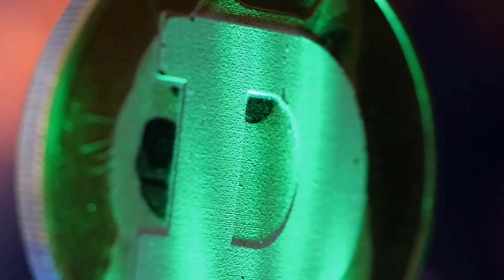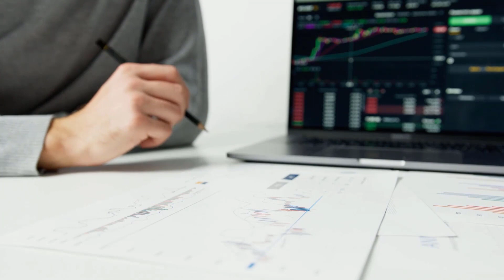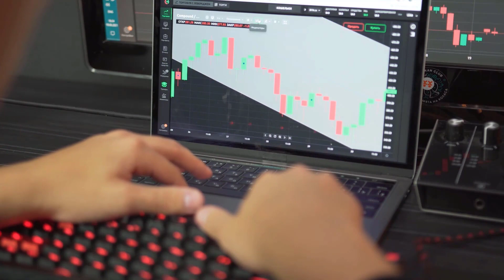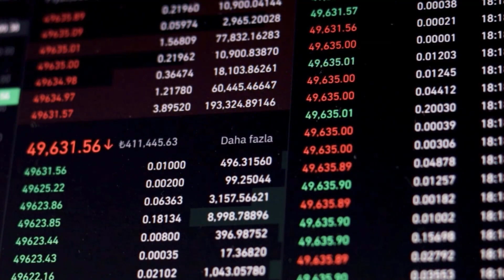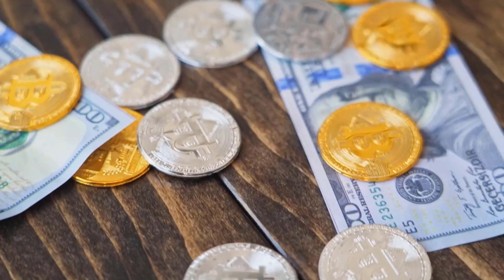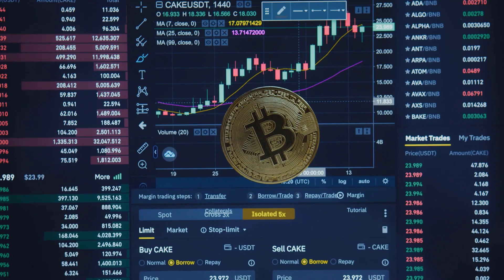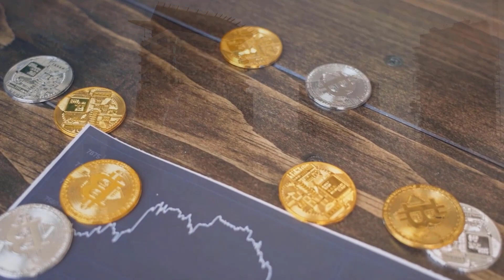THIS IS WHAT XDC IS HIDING FOR 2023 INVESTORS - XINFIN PRICE PREDICTION 2023